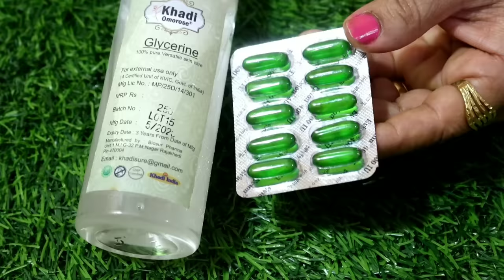विटामिन ई और एलोवेरा जेल को चेहरे पर कैसे लगाएं/ जबरदस्त टॉनिक फॉर फेस Remove Pigmentation Easily